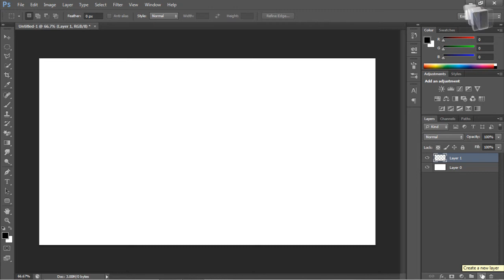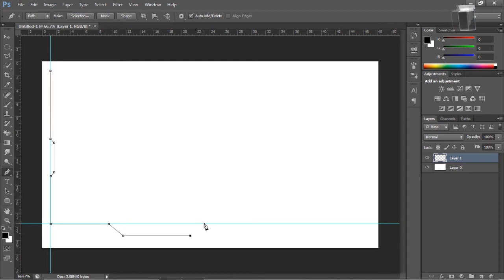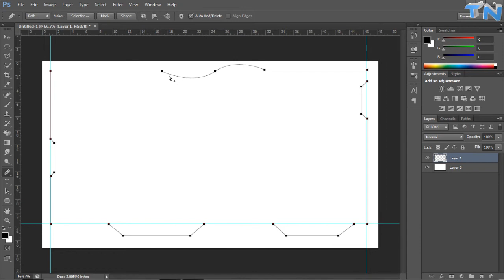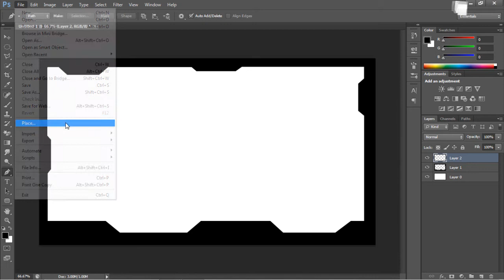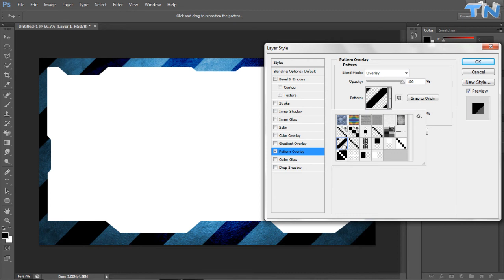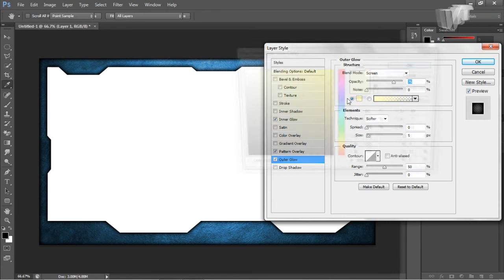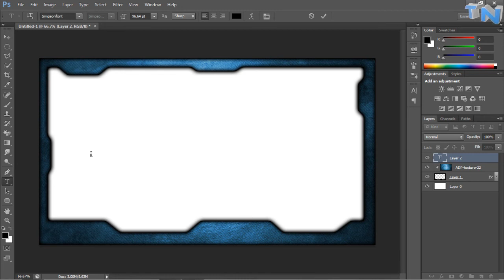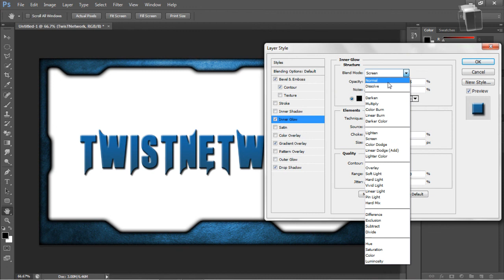Photoshop - How to Create borders in Photoshop using the pen tool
Hello guys and Welcome to the TwistNetwork, we hope you will thoughorly enjoy the diversive range of productions that we produce. In this Photoshop Tutorial, Dan teaches you how to create borders using the pen tool effecitively, then he goes on to explain how to apply useful layer styles to finish your borders ;)
As always Enjoy!! :D